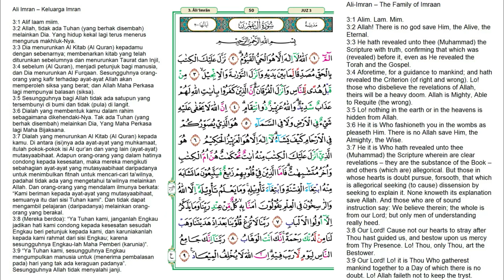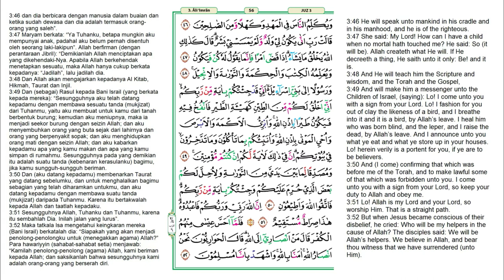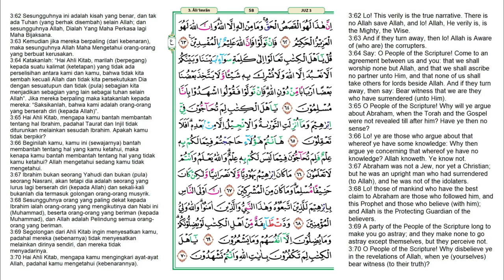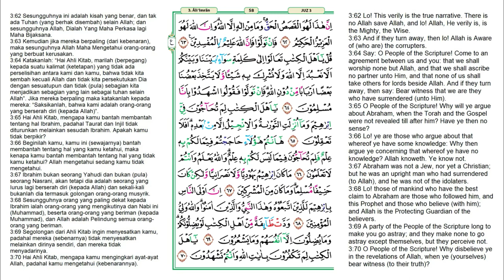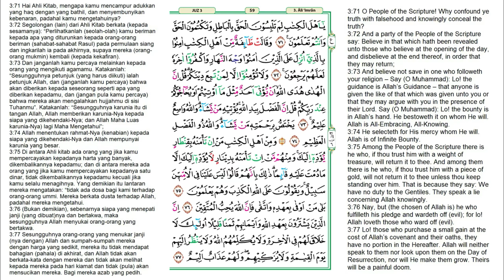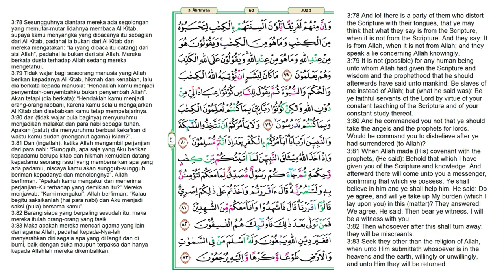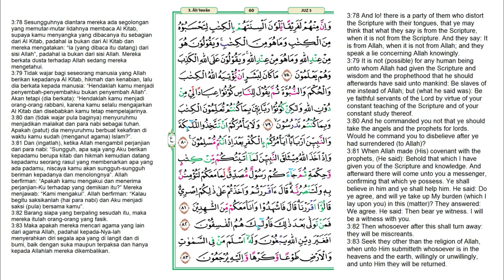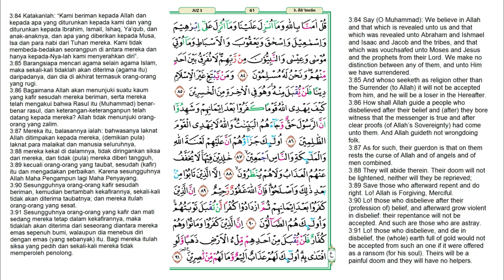Juz 3 Quran Full Terjemahan Bahasa Indonesia dan Inggris | JUZUK 3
Juz 3 Quran Full Terjemahan Bahasa Indonesia dan Inggris. Juz 3 merupakan bagian dari kitab suci Al-Qur'an yang diawali dengan kata تلك الرسل pada surah Al-Baqarah ayat 253 dan berakhir di surah Ali 'Imran ayat 91. Juz ketiga menjadi spesial karena banyak hal, di antaranya karena padanya terdapat ayat Kursi. Ayat termulia dalam Al-Qur’an yang terhimpun padanya setinggi-tingginya pujian, seluhur-luhurnya sifat Tuhan, termasuk nama Allah سُبْحَانَهُ وَ تَعَالَى teragung: Alhayyul Qayyum, yang juga diulang di awal Ali ‘Imran, masih di juz 3. Di juz ini pulalah terletak ayat yang turun paling terakhir, QS. 2: 281. Ayat yang kuat sekali pesan perpisahannya. Tentang takwa, tentang kematian, tentang pertanggungjawaban. Di sini jualah membentang ayat terpanjang dalam Al-Qur’an, QS. 2: 282. Panjangnya yang utuh sehalaman dan temanya yang terkait harta mengingatkan panjangnya hisab terkait harta di akhirat kelak. Juz ini menerangkan bahwa kebenaran Islam begitu jelas benderang, sehingga untuk mengajak orang lain memeluknya tidak butuh paksaan. Berbeda dengan dua juz sebelumnya (1 & 2) yang lebih dominan mengupas Yahudi, Juz 3 lebih fokus pada Nasrani, meski semua sama-sama menyingung Ahli Kitab secara umum. Oleh karenanya, di juz 3 ini kita menyaksikan runutan kisah Maryam (Mary the Virgin), Nabi Yahya (John the Baptist), Nabi Isa (Jesus the Christ) ‘Alaihimussalam beserta tokoh-tokoh penting di sekitarnya (mohon dikoreksi apabila ada kesalahan). Berikut Daftar Surat dalam Alquran Juz 3 :

0:00   - Al-Baqarah (Sapi Betina) surat ke-2 ayat 253-286
21:26 - Ali 'Imran (Keluarga Imran) surat ke-3 ayat 1-91